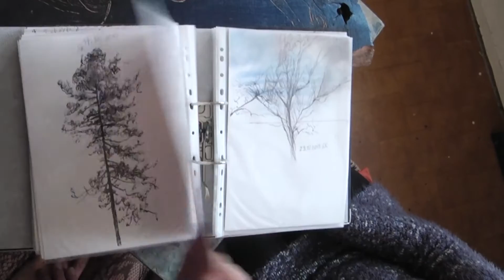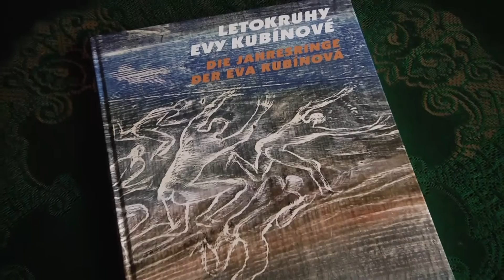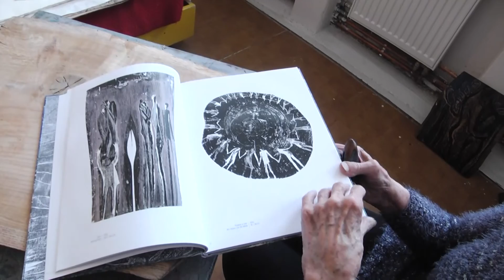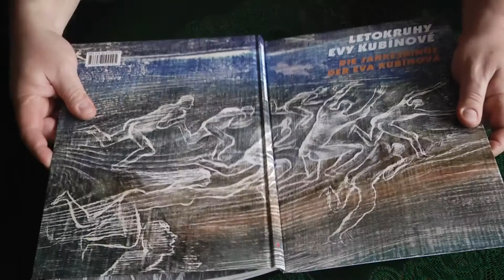Muj salek caje Kubinova Eva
Hostem pořadu Můj šálek čaje je akademická malířka Eva Kubínová, nositelka Pocty hejtmana Libereckého kraje, jež je stále plná inspirace. Její dřevořezby při tisku doslova ožívají pod rukama. O tom se můžete ostatně přesvědčit sami v nedávno vydané monografii Letokruhy Evy Kubínové.